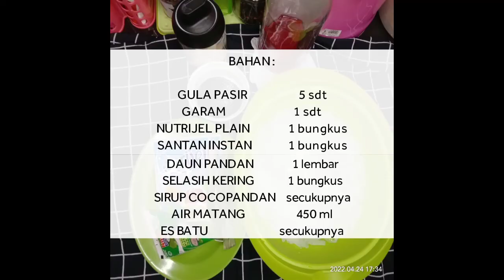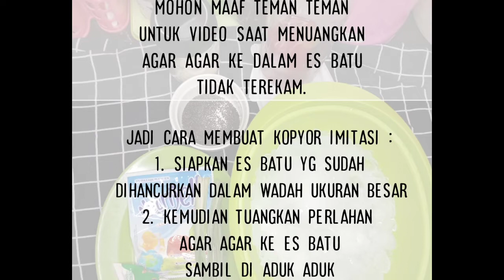imitation kopyor ice recipe | it tastes so fresh | ES KOPYOR IMITASI | BY DAPUR ICIP KnG #6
es kopyor biasanya diambil dari daging kelapa muda. Tapi kali ini di Dapur Icip KnG di buat imitasi. Penasaran cara bikinnya? Yuuk simak video ini sampai selesai yaaa...

🌻HAPPYCOOKING🌻